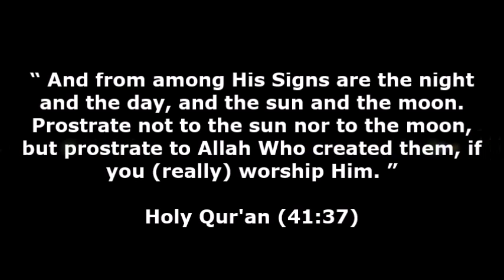Do Muslims overpraise prophet Muhammad (pbuh)? - Dr. Shabir Ally answers James White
Dr. Shabir Ally has a doctoral degree in Quranic interpretation from the University of Toronto, a B.A. in religious studies with a specialization in Biblical literature from Laurentian University, and is the president of the Islamic Information & Dawah Centre International in Toronto where he functions as Imam. He travels internationally to represent Islam in public lectures and interfaith dialogues.